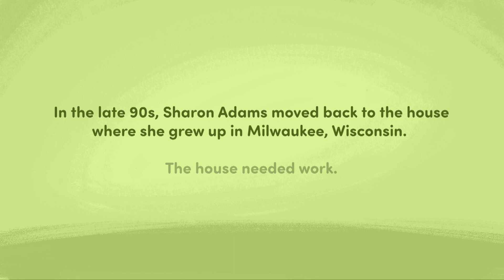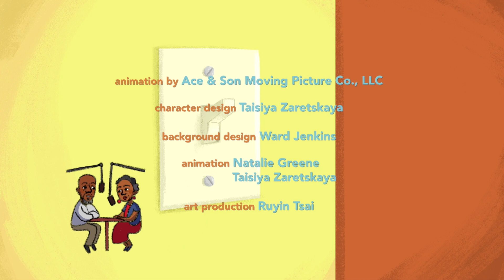Story Corps - Walnut Street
Larry Adams met his wife, Sharon, when she needed an electrician. The two fell in love and embarked on a new undertaking: revitalizing their neighborhood one lot at a time. At StoryCorps, the two discussed how their love for each other is reflected in the community.